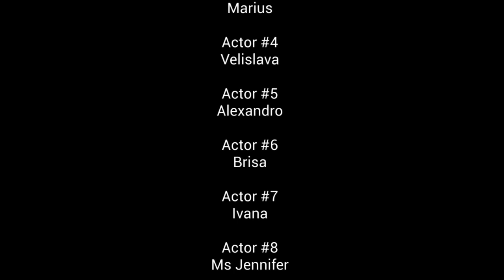The Evil Pumpkin | Halloween 2022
Have you heard of the Evil Pumpkin? QSI Pápa DocFilm students tell a tale of a haunted pumpkin that caused terror forty years ago. Can our hero save the day?